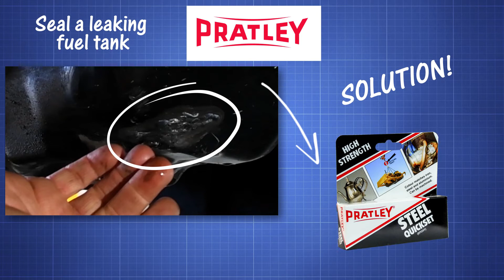Seal a leaking fuel tank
Seal a leaking fuel tank with Pratley Steel Quickset®.